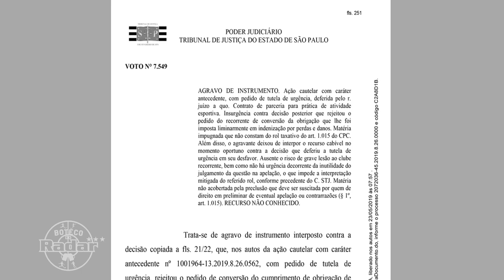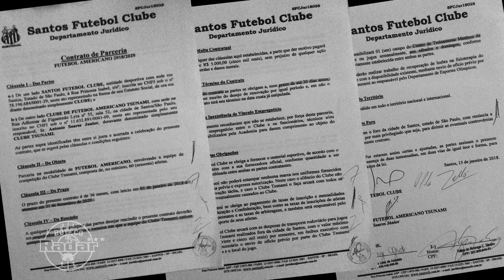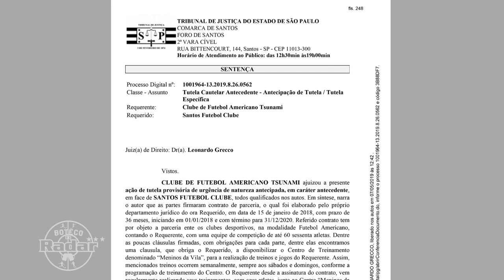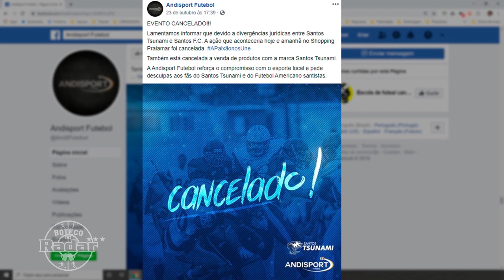4º Boteco do Radar realizado nos Portuários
O Boteco do Radar realizou sua 4ª edição na Associação Atlética dos Portuários de Santos sob o comando do Capitão Paulo Alberto e contou com a participação de Abel Veronico e do Lima, ex-jogadores do Santos FC, do Daniel Ukla, coordenador defensivo do Santos Tsunami, além do comentarista Walter Negreiros e do repórter Fabiano Cardoso.
A música ficou por conta de Paulinho Oliveira e Banda.